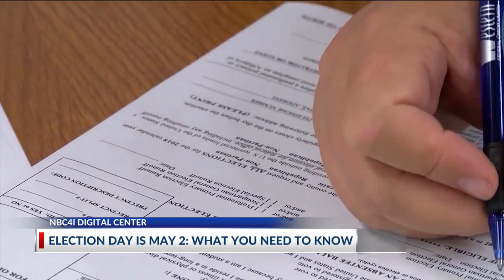Top Trending Online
Digital Anchor Rachel Ramsey has the top trending stories making headlines online.